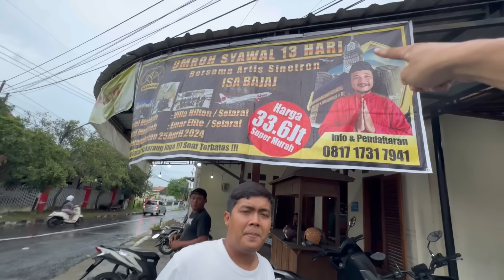NIAT NGELARISIN WARUNG EROPA MALAH KITA NYUSAHIN MAS ISA 🥲🙏🏻 MAAF PUOLL MASS